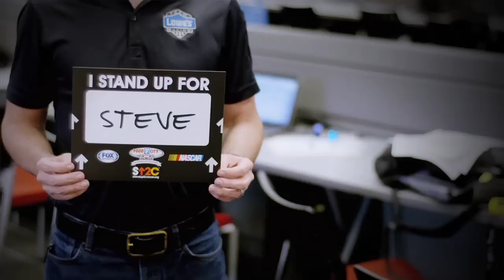FOX Sports Steve Byrnes Pre-Race Intro - Bristol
FOX Sports, along with the NASCAR community, pays tribute to colleague Steve Byrnes in his fight against cancer.